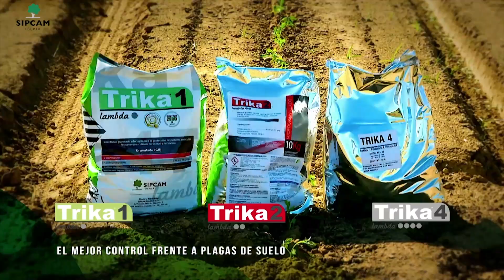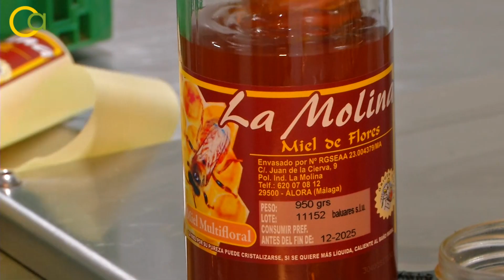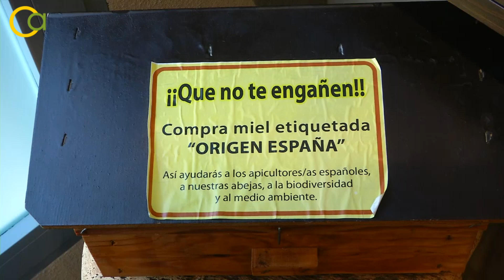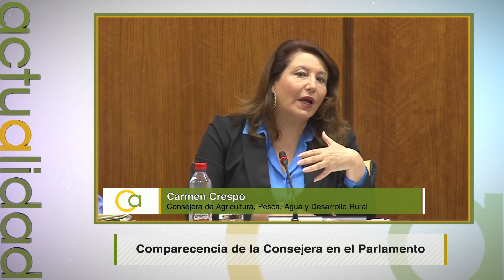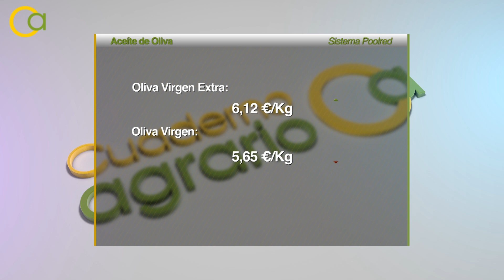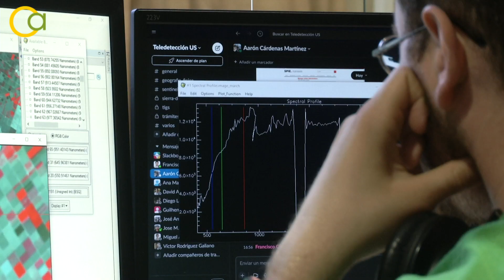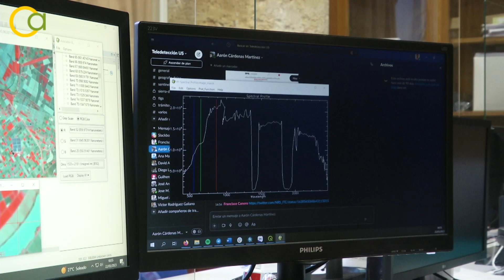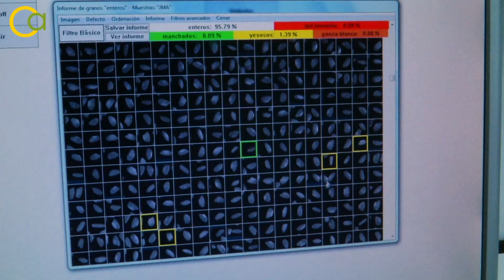Cuaderno Agrario PGM 305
Cuaderno Agrario en su décima séptima temporada le trae toda la actualidad del sector agroalimentario andaluz. Entre otros reportajes, destacamos los siguientes:

1. Campaña de apicultura con incertidumbre:

El sector apícola pide ayuda ante una nueva campaña, en la que se prevé una importante caída de la producción, como consecuencia de la sequía.

2. Perspectivas para el algodón:

Conoceremos las perspectivas para la campaña de algodón, tanto en su producción como en su transformación, de la mano de la interprofesional Espalgodon

3. Proyecto EO4 Cereal stress:

La Universidad de Sevilla  coordina uno de los tres únicos proyectos agroalimentarios de la ESA - European Space Agency. Su objetivo es conocer y prevenir las situaciones de estrés en los cereales.